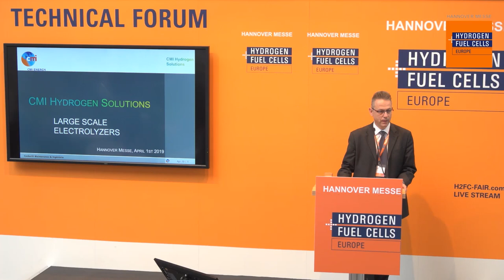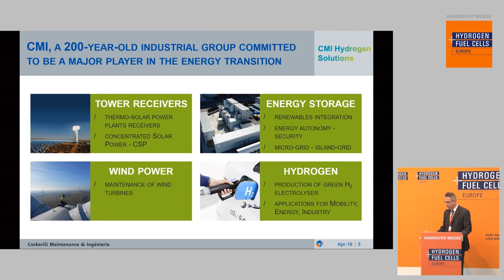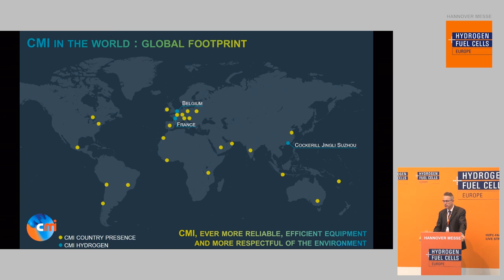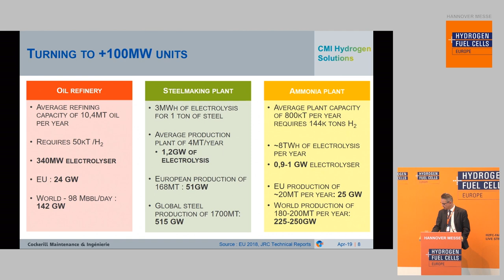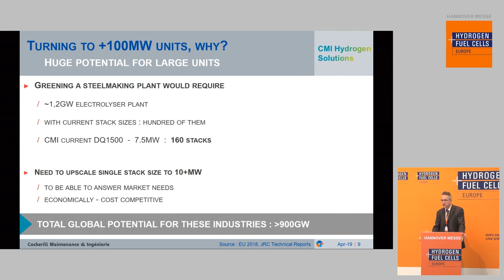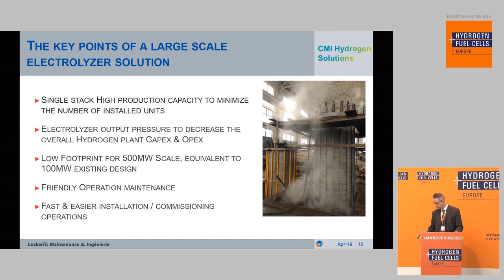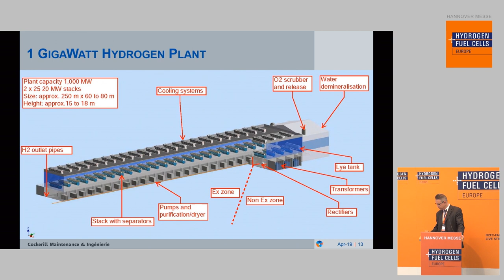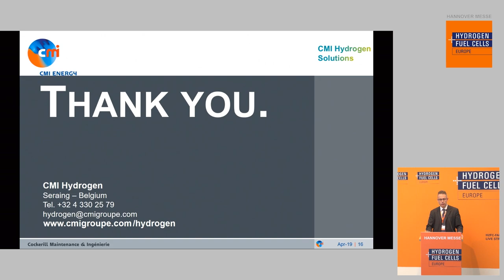Large-scale electrolysers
Roland Hequet, President CMI Hydrogen
CMI Energy